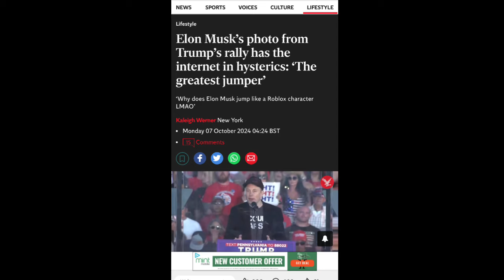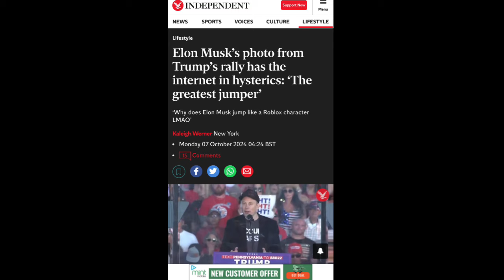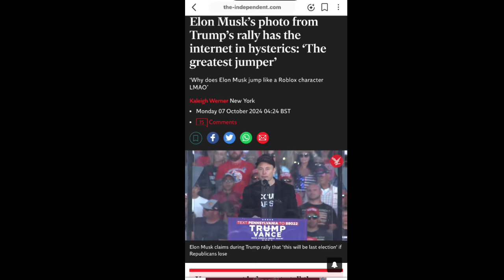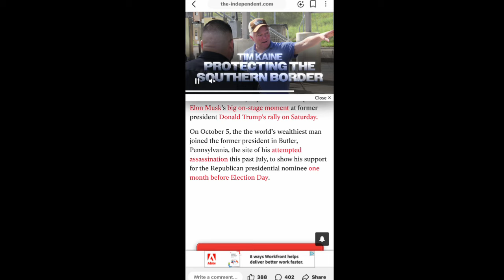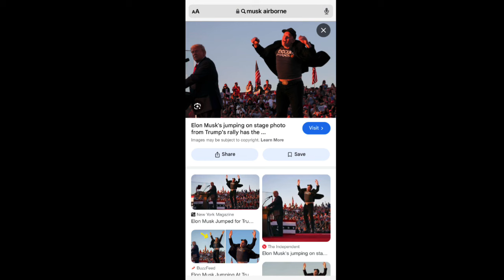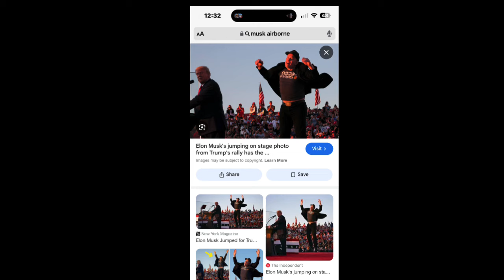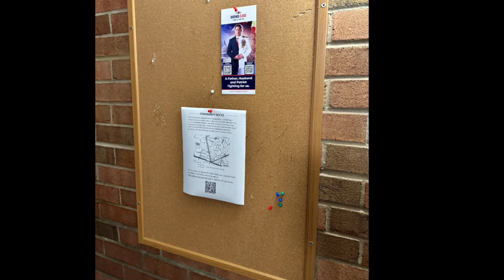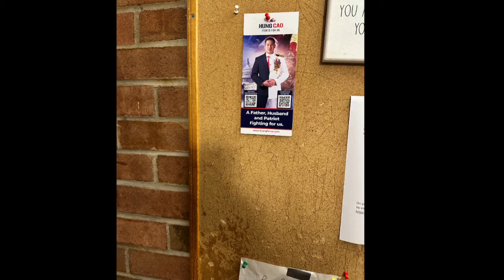Siêu nhân Tháng 10 Bất Ngờ giúp UCV Trump là ai ? 🤖 chi bạo, tấn công thế lực Soros-Harris-Walz ..